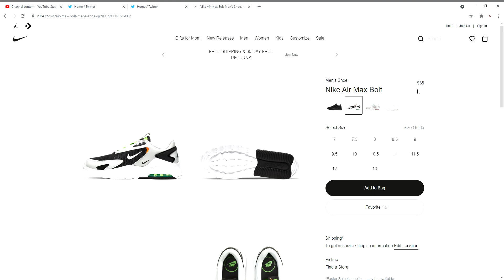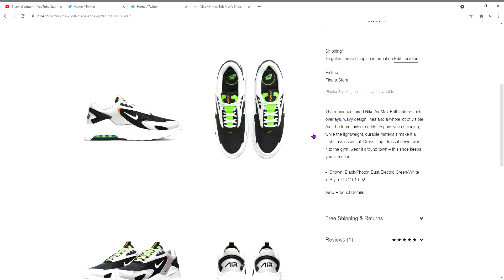Nike Air Max Bolt Men's Shoe